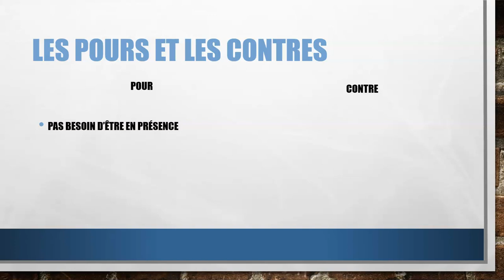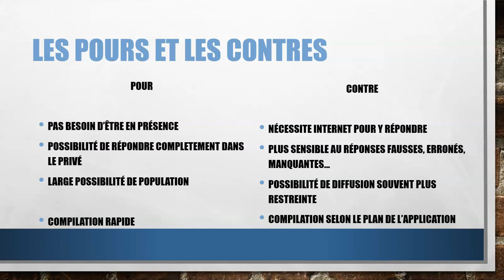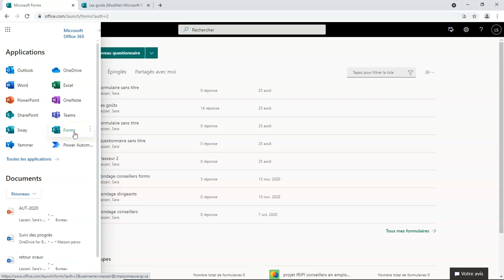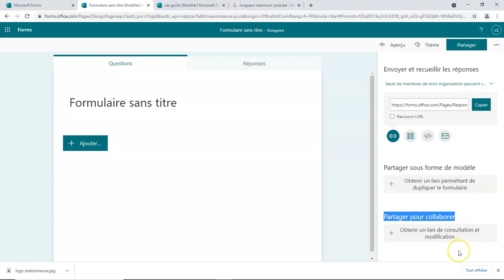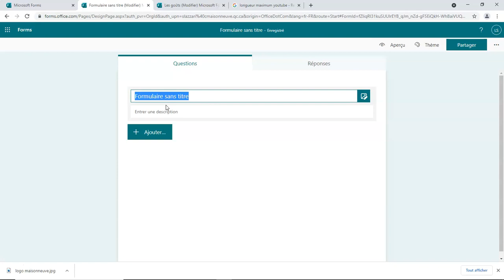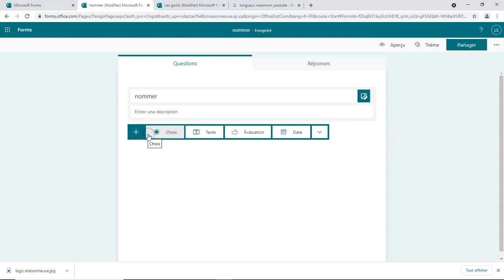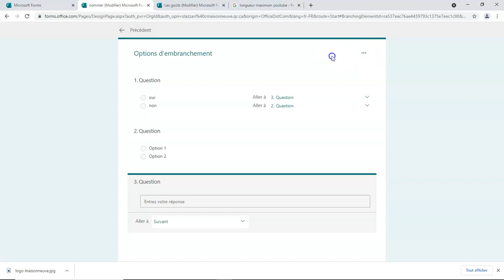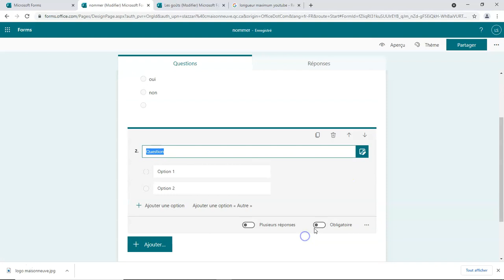Le fonctionnement de Forms (office 365)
Apprenez rapidement à utiliser Forms pour vos questionnaires.